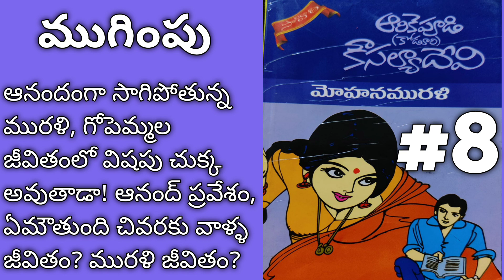మోహన మురళీ-8 | ముగింపు | Arikepudi Koduri Kousalya Devi Novels | Telugu Audio Book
మోహన మురళీ-8